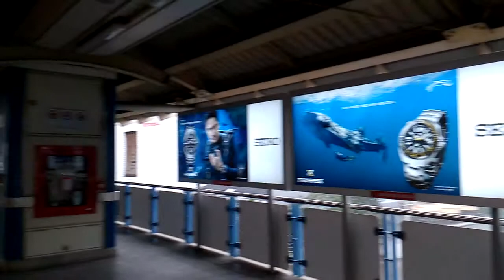Bangkok Thailand 2018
The raining day in bangkok